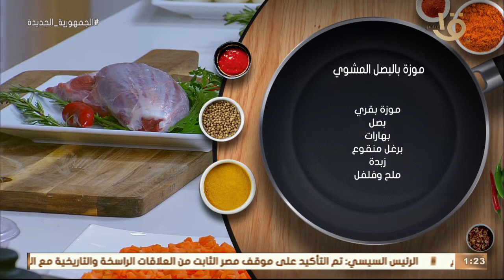أكلة أمي | بطريقة الشيف المغازي "موزة بالبصل المشوي" هتبهري بيها ضيوفك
أكلة_أمي
▶▶ Follow us ▶▶